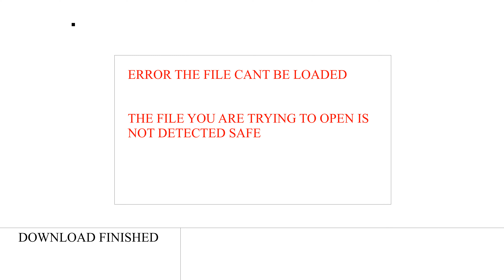FREE MINECRAFT DOWNLOAD LINKS BE LIKE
HELLO GUYS TODAY WE ARE GONNA BE LOOKING AT A FUNNY MINECRAFT ANIMATION HOPE YOU ENJOY